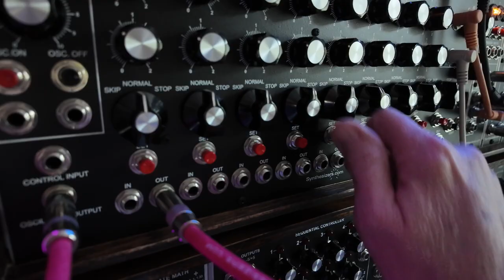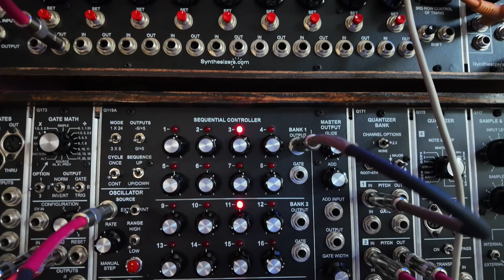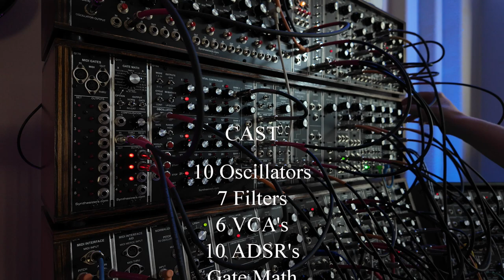Making Modular Music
Just wanted to make a sequence using all three and as many modules as I could. Nearly used all my cables!

Forgot to mention in the ending credits the use of 4 LFO's.

0:0 Intro - Drone
0:25 Adding Sequence
0:40 Adding Chords Q119a Sequencer Slow changes
1:52 Adding x2 Sequencer
2:48 Adding Random Voice triggered with random gate